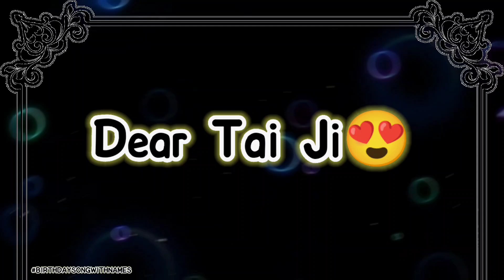HAPPY BIRTHDAY Tai Ji / HBDTaiji / BIRTHDAYSONGWITHNAME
You can Search your name with a simple tag
# hbd(your name) (no space)
# happy birthday (your name) (no space)

Birthdaysongwithname is a channel where youa can find any birthday song with name for great birthday wishes of friend,family,and relatives.in case your name video was not in list you can comment your name.i will make it in 1 hours.

Happy Birthday To You Song Beautiful Instrumental By IAH Music

Youtube/BirthdaySongWithName!!! Share the video with your friends and family

About :- ) ‘Birthdaysongwithnames’ is a Entertaining & WhatsApp Status Channel, Here You Can Watch Daily New Birthday Song video...

Birthday song name status
47 sec status
All name status